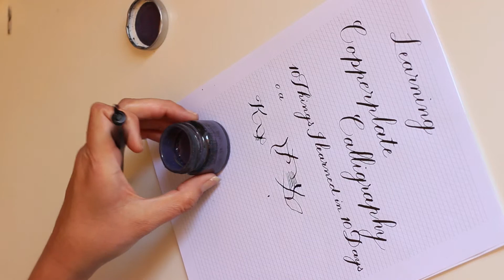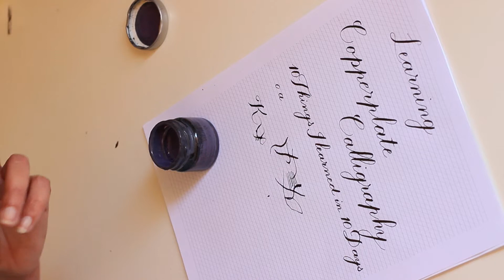10 days Learning Copperplate: #04/10 Ink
10 things I learned in 10 days of practicing writing Copperplate (Engraver's/Engrosser's) Calligraphy script. See what worked for me and learn from my mistakes!

I write with a dip pen and ink, using a straight holder, as I'm left-handed.

#04/10 Ink
In which I share my experience using various inks, especially on plain printer paper, and how I make my own concoctions to write with.

I've used a lot of various online resources to learn, here are the ones I found most helpful: